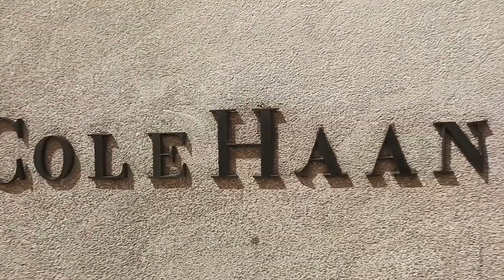COLEHAAN..TAKE A LOOK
BAGS SND SHOES ARE FASHIONABLE FITTING